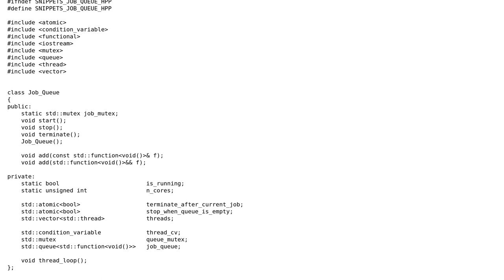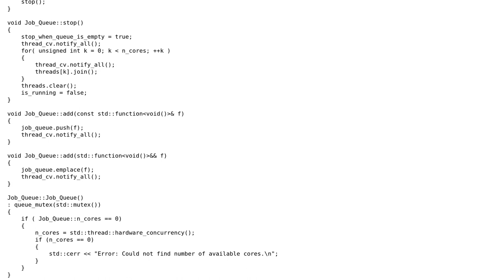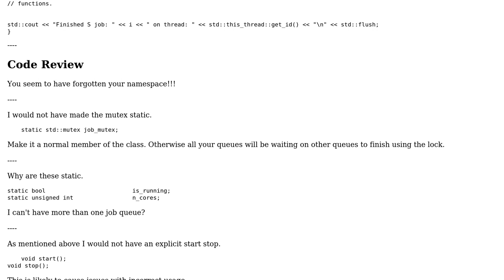Code Review: Job_Queue (Thread_Pool) Program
With thanks & praise to God, and with thanks to the many people who have made this project possible! | Content (except music & images) licensed under CC BY-SA | Music | Images & others | With thanks to user Martin York user infinitezero and the Stack Exchange Network Trademarks are property of their respective owners. You are responsible for your own actions.